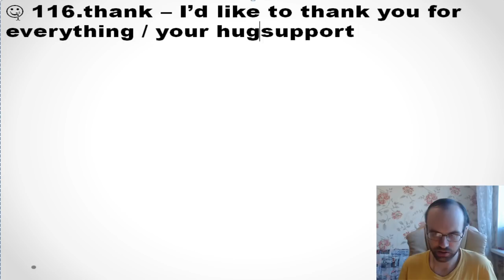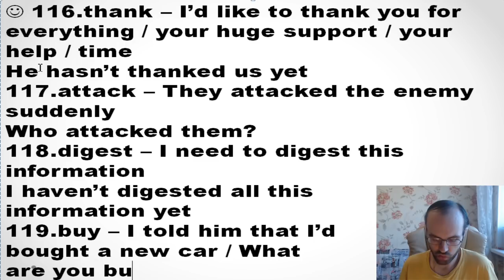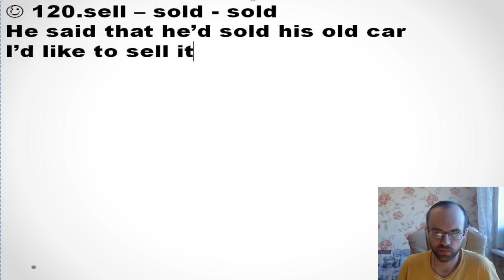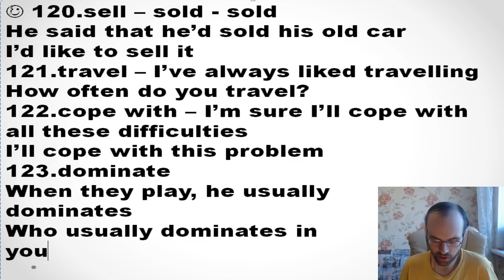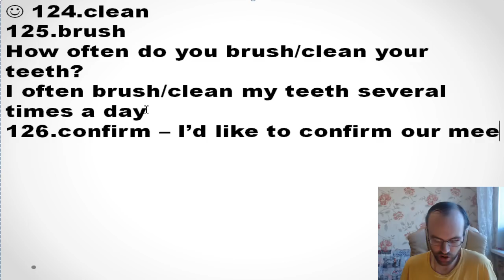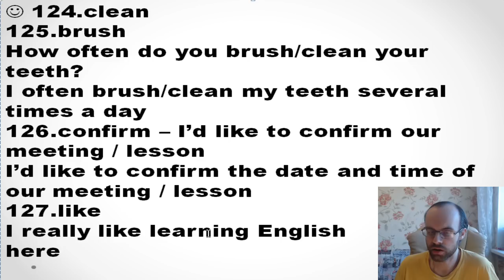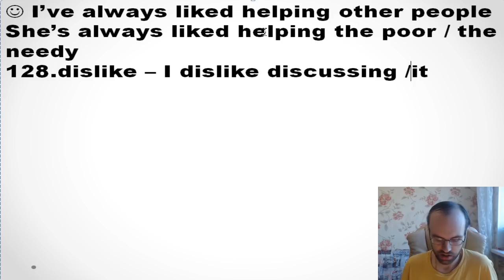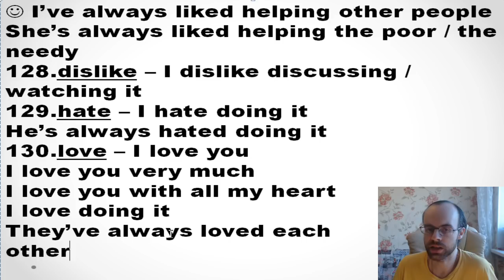АНГЛИЙСКИЙ ЯЗЫК ДО АВТОМАТИЗМА ЧАСТЬ 2 УРОК 55 УРОКИ АНГЛИЙСКОГО ЯЗЫКА